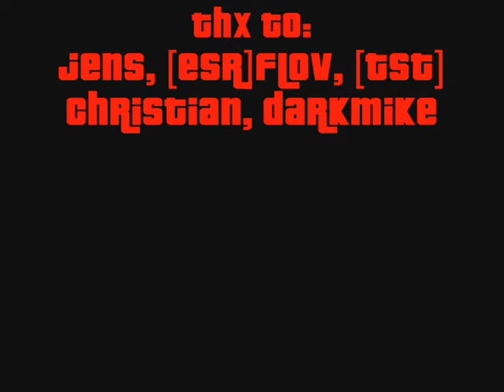GermanExtreme Freeroam/Stunt/DM - Trampolin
Trampolin

Mapper: Ov3rLoad
Server: GermanExtreme Freeroam/Stunt/DM (fürher Germanstuntserver)
HostName: GermanExtremeFreeroam (davor GSS)
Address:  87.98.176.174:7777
Mode:     German Freeroam